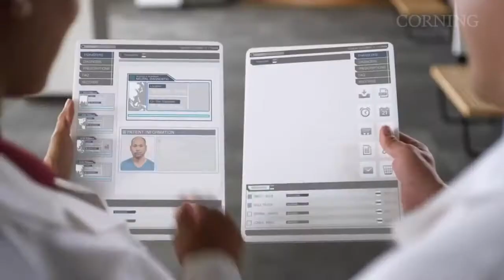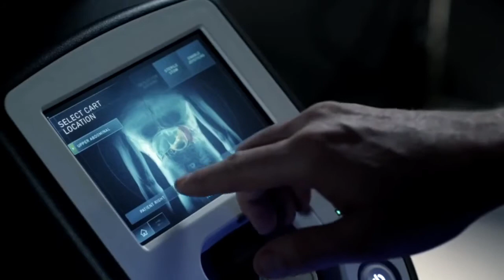AI FOR GOOD - AI and Medicine